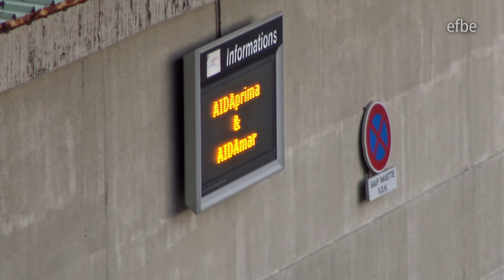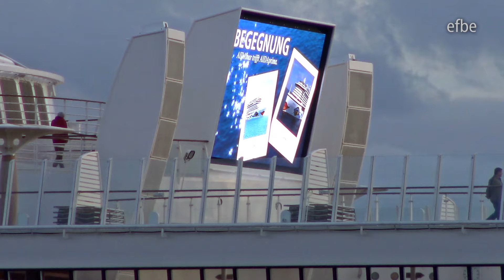AIDAprima + AIDAmar: Treffen + Sailaway in Le Havre | 18.10.2016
Ein Treffen mit einem Schwesterschiff zählt zu den unvergesslichen Momenten einer Kreuzfahrt: Am 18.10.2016 lagen AIDAprima und AIDAmar gemeinsam im Hafen von Le Havre. Mein Film zeigt das wunderschöne abendliche Auslaufen der beiden Schiffe aus dem Hafen. Auf dem Atlantik gab es dann eine Parallelfahrt der beiden Schiffe, bei der natürlich ausgiebig das Schiffshorn betätigt wurde. Die AIDAmar war auf dem Weg nach New York und in die Karibik, die AIDAprima auf der Metropolenroute unterwegs.
An diesem Tag wurde am Heck der AIDAmar übrigens von EM Stephan Hartmann ein Sticker "I love AIDAprima" angebracht:-)

A meeting with a sister ship is a unforgettable moment on a cruise: on 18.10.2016 AIDAprima and AIDAmar were together in the port of Le Havre. My film shows the beautiful evening departure of the two ships from the harbor. On the Atlantic there was then a parallel trip of the two ships, in which, of course, the ship's horn was operated. The AIDAmar was on the way to New York and to the Caribbean, the AIDAprima on her route in the North Sea.

Une rencontre avec un navire de soeur est l'un des moments inoubliables d'une croisière: Le 18/10/2016 Aida Prima et AIDAmar couchaient ensemble dans le port du Havre. Mon film montre la belle expiration du soir des deux navires sur le port. Dans l'Atlantique il y avait un entraînement parallèle des deux navires au cours largement la corne du navire a été pressé. Le AIDAmar était sur son chemin à New York et dans les Caraïbes, sur la route Aida Prima sur la route de la métropole du norte.

AIDAprima ist das perfekte Ganzjahresziel und vereint viele Urlaube in einem. Entspannung unter Palmen oder Action im Four Elements, Strandparty im Beach Club oder exklusives Varieté im Nachtclub, französische Küche oder Grillhaxe, Wellness auf 5-Sterne-Niveau oder Champagner unterm Sternenhimmel – auf AIDAprima erlebt man all das und vieles mehr auf einer Reise.